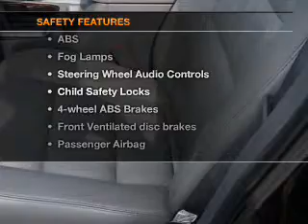2005 Ford Five Hundred - CHESHIRE MA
Year: 2005
Make: Ford
Model: Five Hundred
Trim: SEL
Engine: 3.0 liter 6 cylinder 24 valve
Transmission: 6-Speed Automatic
Color: Black
Mileage: 80080
Address:
452 S State Rd